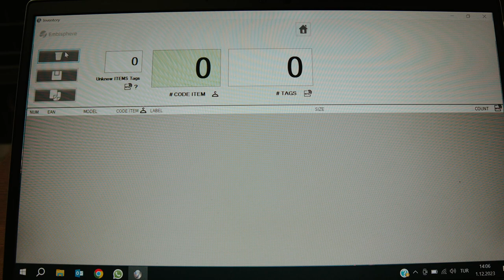Ideal Canta Introduction Film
Hello Valued Viewers,

We are delighted to introduce you to the pioneer of the "Bag" world, Ideal Canta! We, Ideal Canta, are a team dedicated to creating specially designed bags to add style and functionality to every moment of your life.

Why Ideal Canta?

Quality and Durability: We prioritize customer satisfaction. Ideal Canta is committed to strict quality control standards, ensuring that the bags are long-lasting by using the best materials. Each bag awaits you with meticulously crafted, durable, and stylish designs.

Technological Excellence: With modern production equipment and processes, we continuously improve production standards using the latest technology.

Social Responsibility and Eco-Friendly Production: At Ideal Canta, we not only value customer satisfaction but also prioritize our environmental responsibility. By using sustainable materials and eco-friendly production processes, we fulfill our responsibility to the environment.

Ideal Canta is the destination to find your ideal bag!